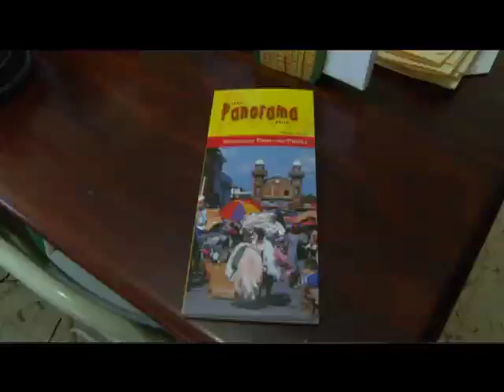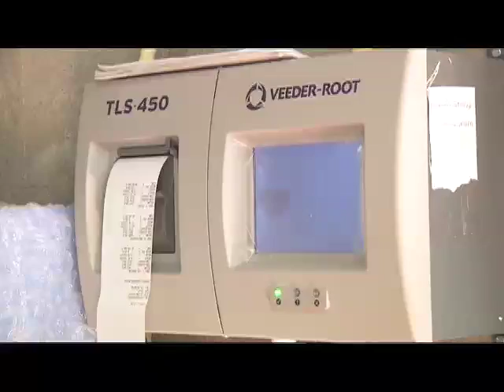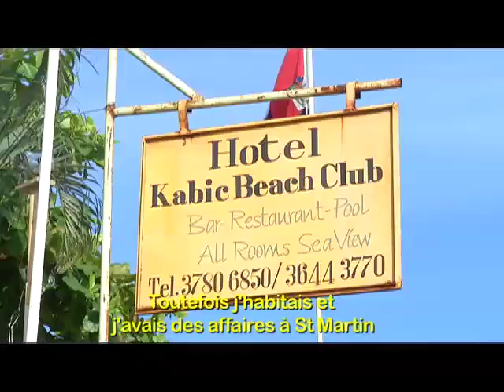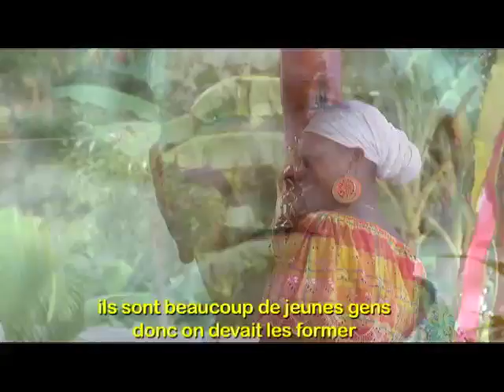Digicel Entrepreneur of the Year Awards 2012 - EDUCATION,TOURISM, & CULTURE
The Digicel Entrepreneur of the Year Award's Programme seeks to identify,
reward and cultivate entrepreneurs whose business initiative can give
Haiti new economic foundations.